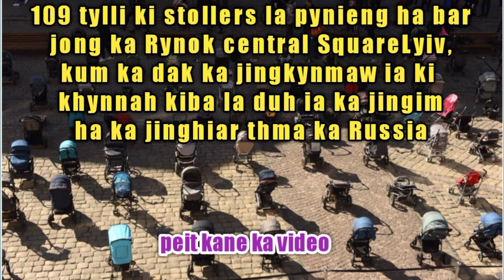La pynieng ia kine ki Stollers kum ka dak ka jingkynmaw ia ki khyllung khynnah kiba la khlad.....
109 tylli ki stollers la pynieng ha bar
jong ka Rynok central SquareLyiv,
kum ka dak ka jingkynmaw ia ki
khynnah kiba la duh ia ka jingim
 ha ka jinghiar thma ka Russia